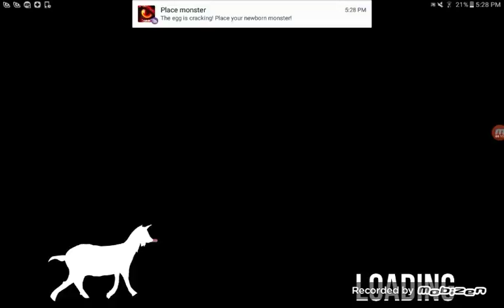Channel Trailer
I'm sorry that my audio is kind of bad and that I've haven't upload a video yet just for a at least 1 more subscriber and one comment so please feel free to comment on this video or on my channel.